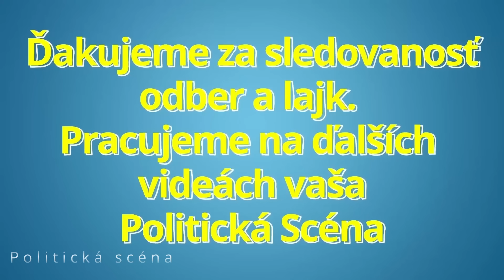Mala byť radšej ticho!! Novinárka si urobila hanbu! Kaliňák ju poriadne vyškolil !!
Tlačova konferencia s novinármi po relácii V politike.

Politická scéna je politický zameraný youtube kanál prinášajúci informácie zo slovenskej politiky.

Ďakujeme